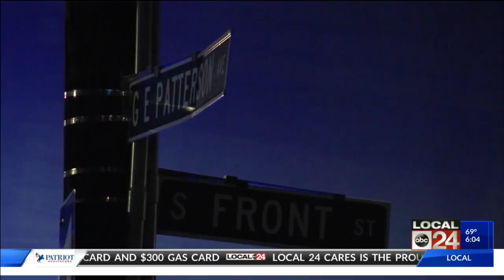Two Of The Suspects In Phil Trenary's Shooting Appear In Court